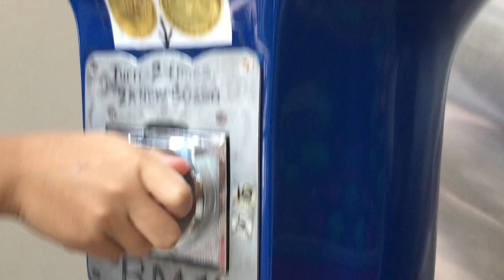Bouncy Balls Toys Vending Machine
Always Fun & Surprised With Bouncy Balls Toy Vending Machine.

I am actually a super fans of bouncy balls machine, and a collector of bouncy balls quite a few years ago.
It was pretty hard to find a coin-operated bouncy balls machine nowsaday,
as the trend seems took over by soft toys claw machine.
But then, the fun of bouncy balls machine never fail to surprise me each time while play.

Feel free to take a look of my other bouncy balls videos collection.
Thanks and appreciated your time.